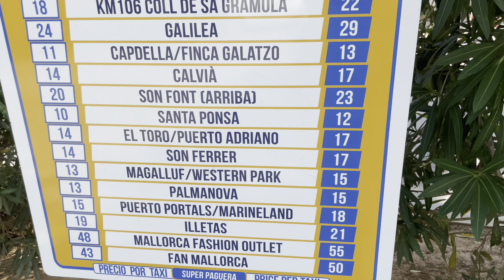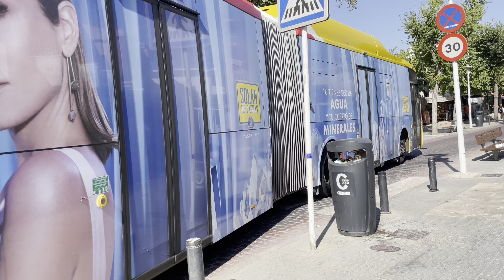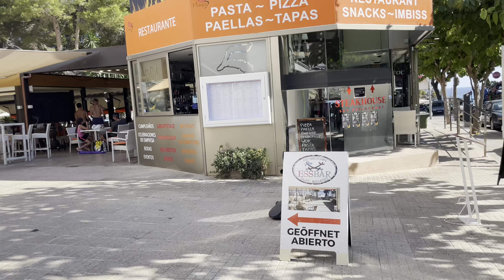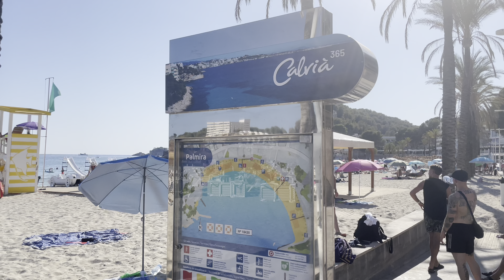Paguera 💙 Erholung am Boulevard 🤗 Palmira & Tora Strand 🌴 blauer Himmel💙 35° ☀️ Top Ort Mallorca 🇪🇸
13. August 2024 - Paguera [Peguera] Mallorca 🇪🇸 Anfahrt  von Camp de Mar 💙 🏖️ am Nachmittag ein Bummel über den Bulevar an Geschäften und Restaurants vorbei  🥂 😎 die Strände Tora und Palmira 🌴 🏖️ Mallorcas  Südwesten Gemeinde Calvia  🇪🇸💙 Top Urlaub auf Mallorca ☀️ 😎 Orte die man besuchen sollte 🇪🇸 😍 Tages Temperatur 35° ☀️ 🔥 Wasser Temperatur 29° 🏖️ 💙  in den nächsten Tagen gibt’s Wolken und Regenschauer 😰